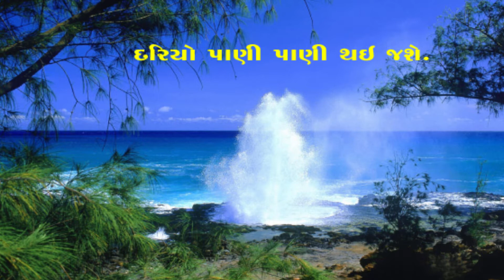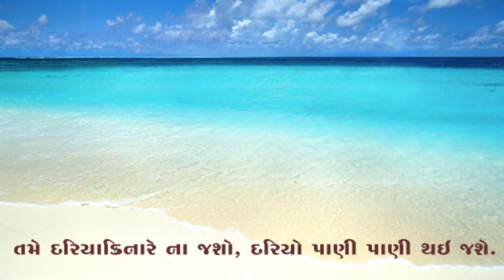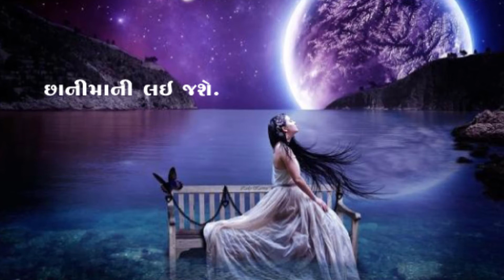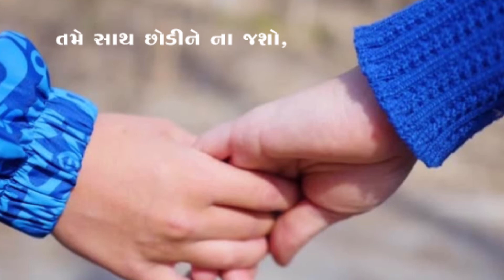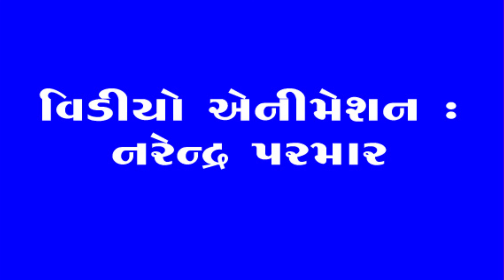Tame Dariyakinare na jasho | Beautiful Gujarati Gazal with Lyrics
Top New Gujarati Romentic Gazal
Gazal & Music by Narendra Parmar
Singer : Sanjay Suthar